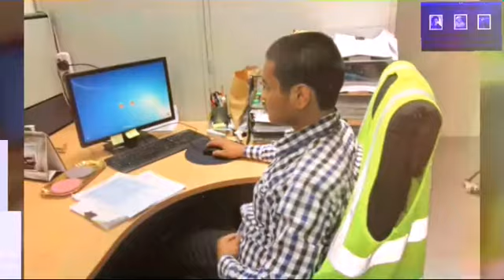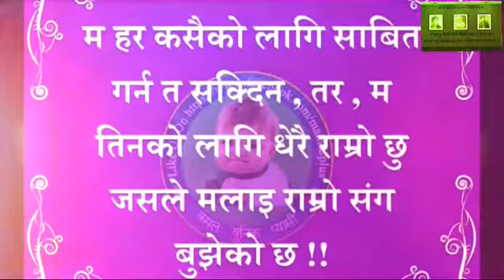Ma Hanseko Hunchhu - Timro khusima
म हासेको हुन्छु सधै तिम्रो खुसिमा
मदुखेको हुन्छु सधै तिम्रो पिडामा